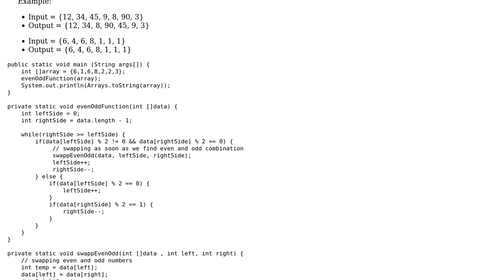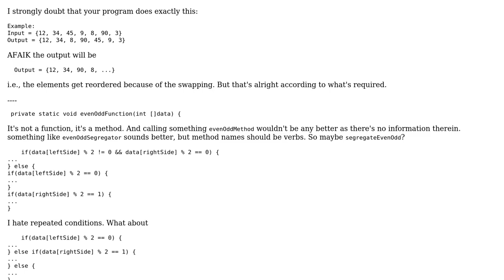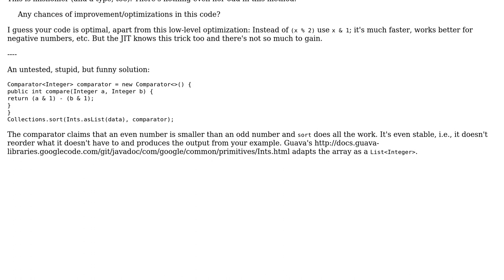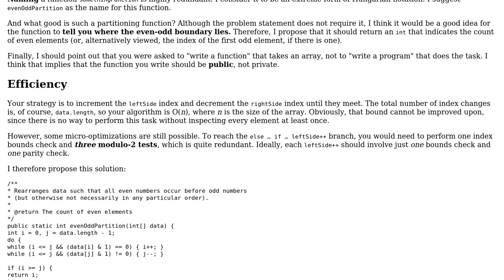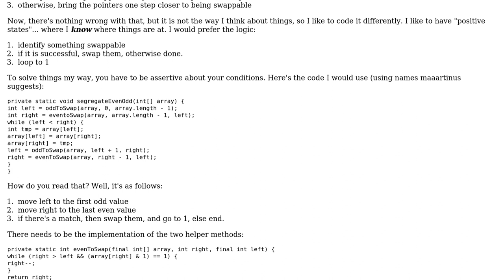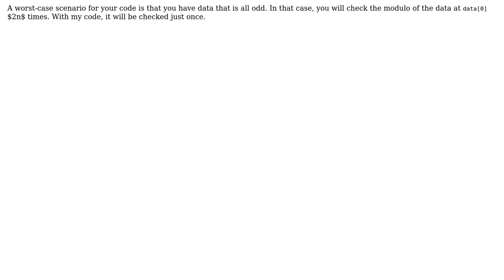Segregate even and odd numbers in a given array (3 Solutions!!)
Segregate even and odd numbers in a given array

With thanks & praise to God, and with thanks to the many people who have made this project possible! | Content (except music & images) licensed under CC BY-SA | Music | Images & others | With thanks to user rolfl user maaartinus user Jamal user david user 200_success and the Stack Exchange Network Trademarks are property of their respective owners. You are responsible for your own actions.